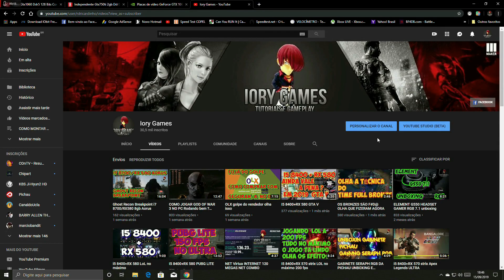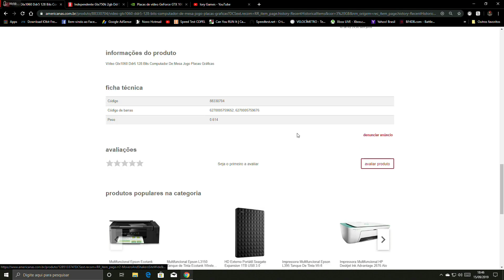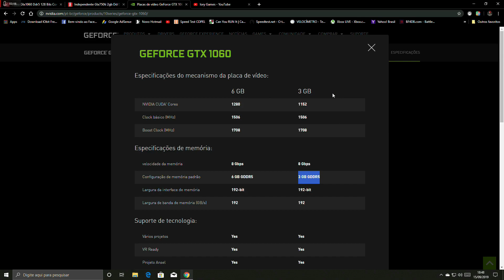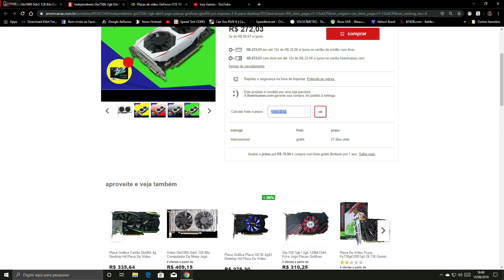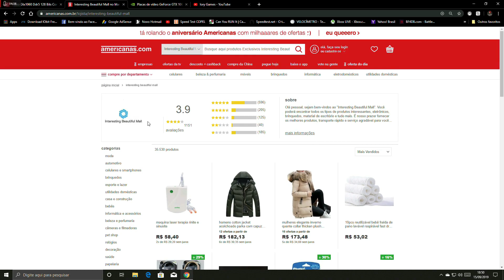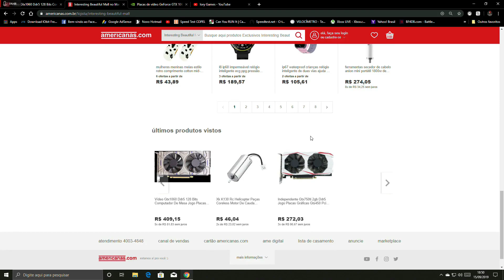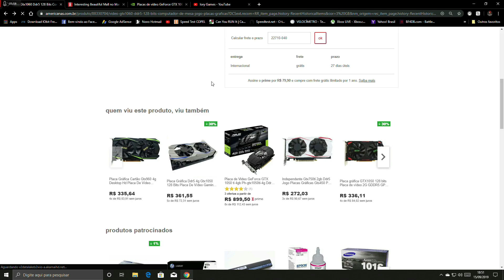Placa de vídeo no Brasil muito barato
nvidia geforce

TAGS EXTRAS  , KABUM ,PICHAU ,MERCADO LIVRE ,TERABYTE

GTX 1060 POR 400 REAIS  OLHA ISSO , por esse preço muito cuidado impressionante isso , siga as dicas , fiz este vídeo para ajudar aos leigos , se ajudou deixa seu like compartilha pra ninguém se enganar com esses anúncios suspeitos
placa de vídeo falsa , i5 8400 ,gtx 1650 4gb,GTX 1650 GDDR6,gtx 1660,GTX 1660 Ti,gtx 1660 super,
placa de video barata , cuidado  , placa de video usada cuidado
lojas americanas
 rx 6500 xt , rx 5500 xt,rx 5600,rx 5600 xt

Meu setup

placa mãe z370m da gigabyte

memoria Ram  delta 2 t-force 2x8 de 2666 mhz rgb

placa de vídeo RX 580 AORUS 8 GB

SSD- WD GREEN 240GB 2,5’ 7MM SATA III 6GB/S WDS240G2G0A

fonte cx 600 corsair

monitor samsung 24 curvo c24f390

Gabinete- SERAPH RGB

extras  gtx 1660ti,preço gtx 1660ti
god of war , ps4, ps3, rpcs3,
Intel Corei7 Core i7 Corei5 Core i5
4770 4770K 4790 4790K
i7-4770 i7-4770K i7-4790 i7-4790K
Celeron Core2 Duo Core 2 Quad
Pentium Dual Core
Z77 Z87 Z97 X79 X99
Memórias
DDR DDR2 DDR3 DDR4
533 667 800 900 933
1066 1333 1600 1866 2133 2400
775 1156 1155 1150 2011 v3
AMD FX 8350 AM3+ HD HDD SSD
Radeon Sapphire XFX nVidia ATI Geforce
GTX 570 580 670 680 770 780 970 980
Gigabyte ASRock MSI BIOStar KIT
gabinete Corsair, gabinete gamer, computador, pc gamer, corsair, Corsair Air 540 air flow, placa mãe, fonte gamer, Seasonic,
Asus, EVGA, MSI, Thermaltake, Fortrek, CoolerMaster, Aerocool, Zalman, GTX 960, GTX 970, GTX 980, AMD, Intel, XFX, HyperX, Kingston,
Samsung EVO, Zotac, Zogis, Logitech, Fazer, Steelseries, Xbox, PS4, BenQ, LG, Philips , epson , lumens, x14+ , s10+ , S8+,projetor ,
apresentação , Atom , Netbook, HP, 210, notebook,laptop,n450 , 775 , Lga , AM3, Fusion , FX , 4100 , M578LBR , Asus
amers, games, AMD, jogos, FullHD, computador, PC, FX, Edição, Fotos, Video
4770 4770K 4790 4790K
Pentium Dual Core
Memórias
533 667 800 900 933
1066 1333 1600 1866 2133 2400
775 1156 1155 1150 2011 v3
EVGA, MSI, Thermaltake, Fortrek, CoolerMaster, Aerocool, Zalman, GTX 960, GTX 970, GTX 980, AMD, Intel, XFX, HyperX, Kingston, Samsung EVO
Zotac, Zogis, Logitech, Fazer, Steelseries, Xbox, PS4, BenQ, LG, Philips , epson , lumens, x14+ , s10+ , S8+,projetor , apresentação , Atom ,
Netbook, HP, 210, notebook,laptop,n450 , 775 , Lga , AM3, Fusion , FX , 4100 , M578LBR , Asus